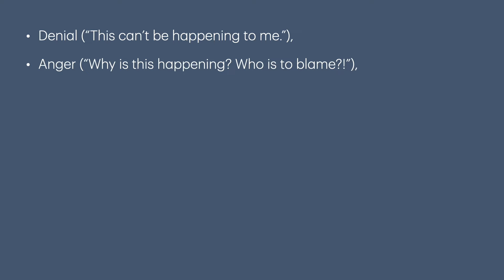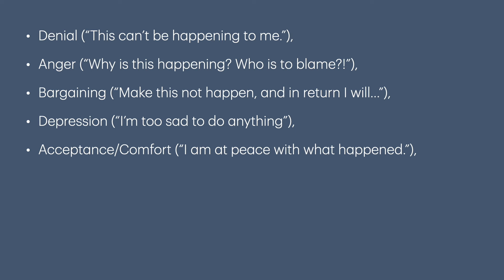Clergy Corner: A Shabbat message by Rabbi Jeremy Gimbel